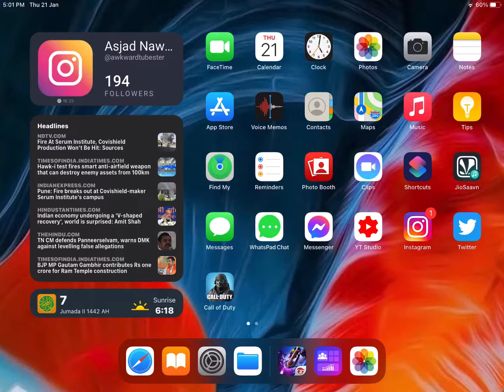IPAD 8TH GEN IN 2021 | JAN 2021 UNCUT | PLAYING FREE FIRE ON IPAD 8TH GEN | AFTER LATEST UPDATE